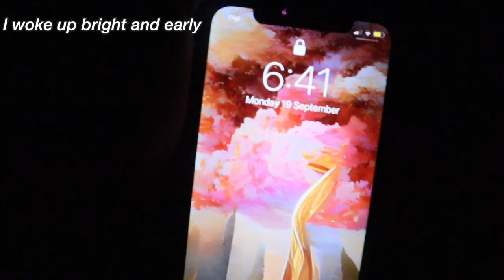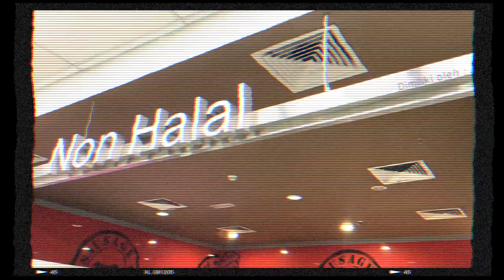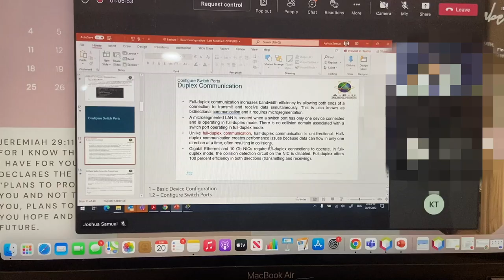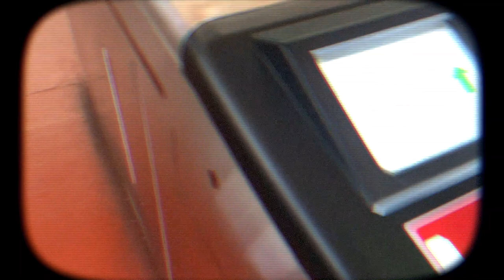First Day of University Vlog: 2nd Year Student in Malaysia (APU)🇲🇾💻📚 | KayxTee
School is in session. Walk through my first day of uni with me.

Xoxo, Kay💕
Subcount: 12,166